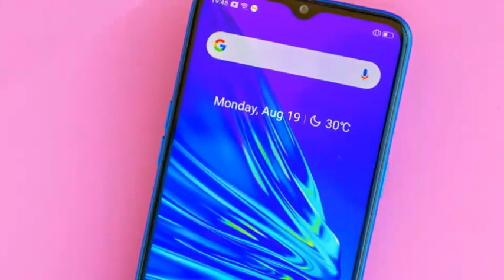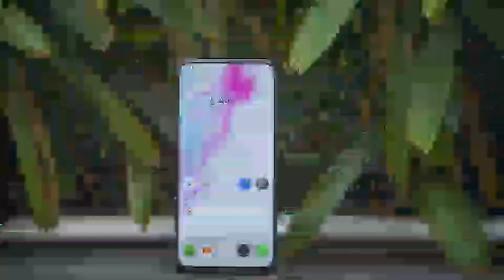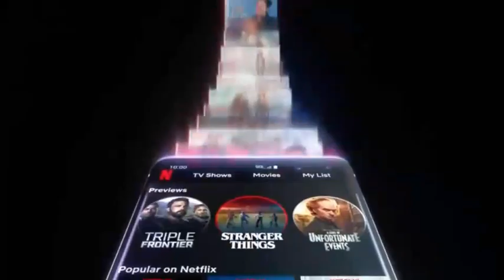Realme 5i Launch soon in Pakistan | Real midrange killer device ever ! Price + specs + launch date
Assalam O Alaikum Dosto! I'm Kashif Ali
Dosto Is video mein main ne Realme 5i ke specs,price or launch date ke bare mein bataya hai

Please keep supporting...